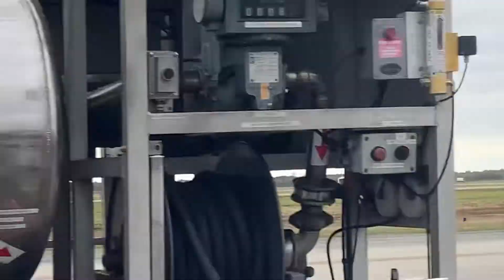October 29, 2022